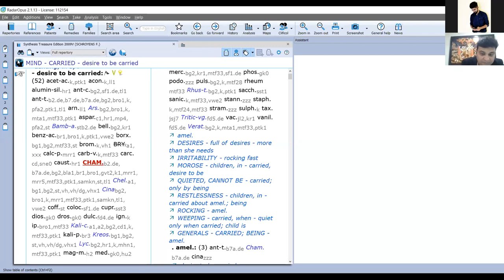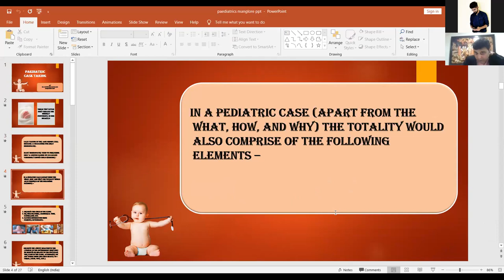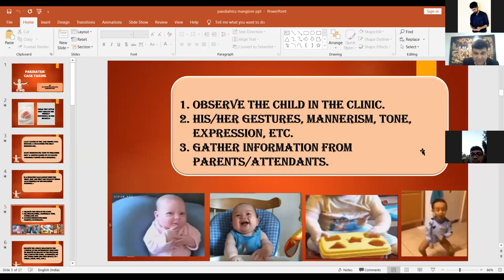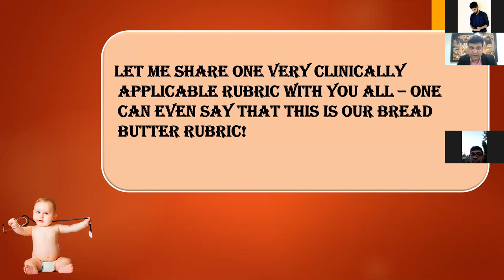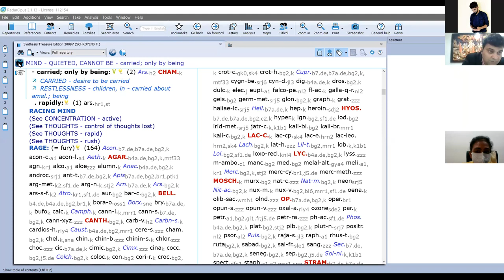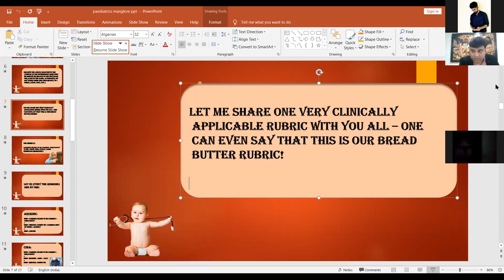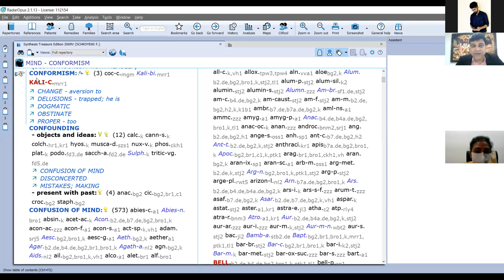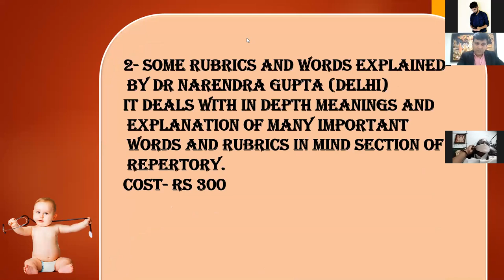Alva's Homoeopathic Medical College | Dr Mayur Mahajan | Pediatrics | Homoeopathic Approach